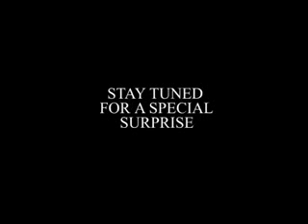Nick Mclouth BANGIN!